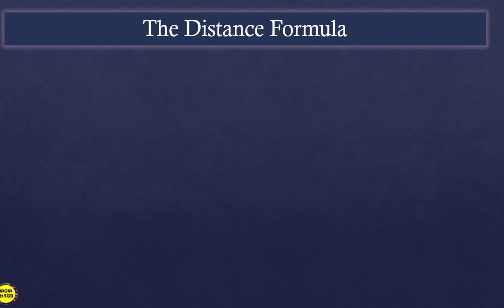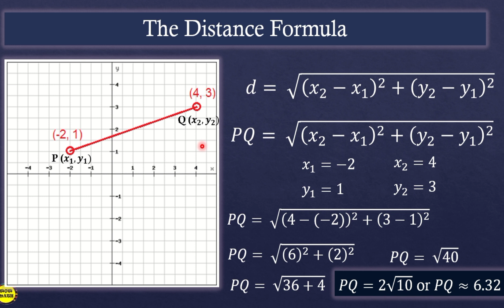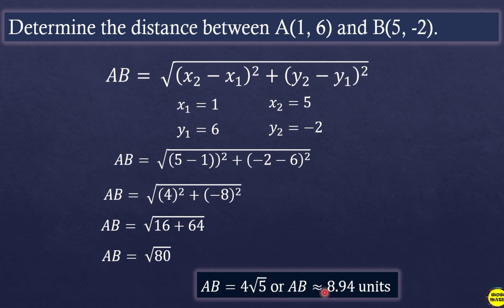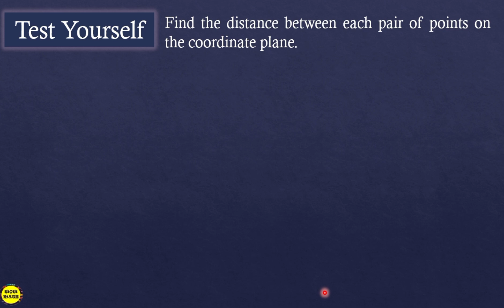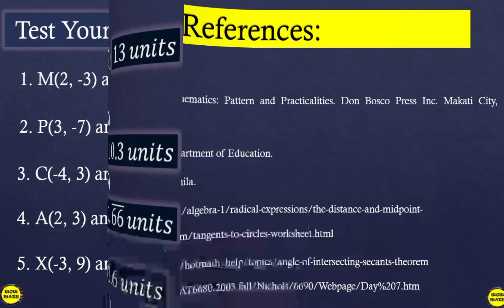THE DISTANCE FORMULA || GRADE 10 MATHEMATICS Q2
‼️SECOND QUARTER‼️
🔵 GRADE 10:  THE DISTANCE FORMULA

🟣 GRADE 11
General Mathematics